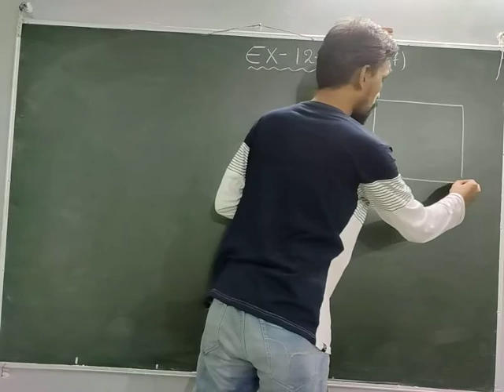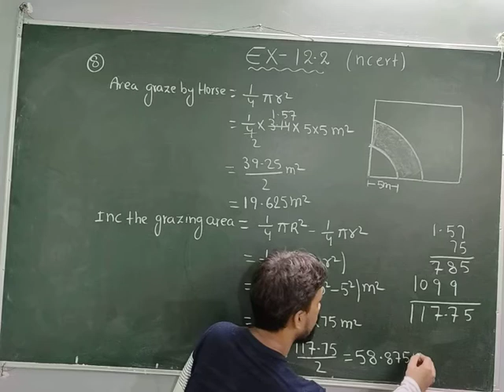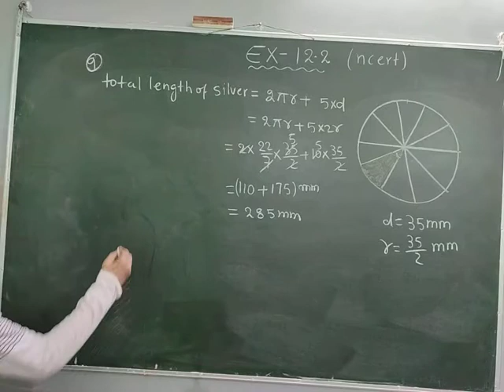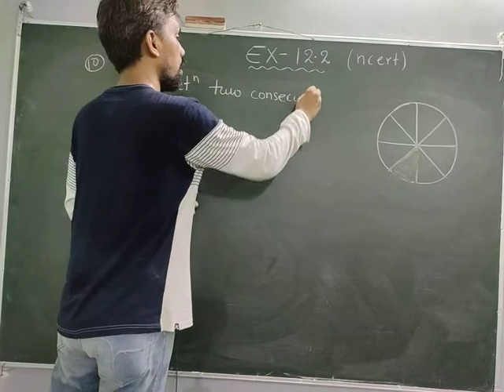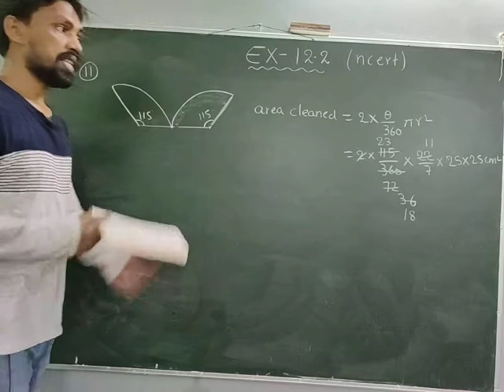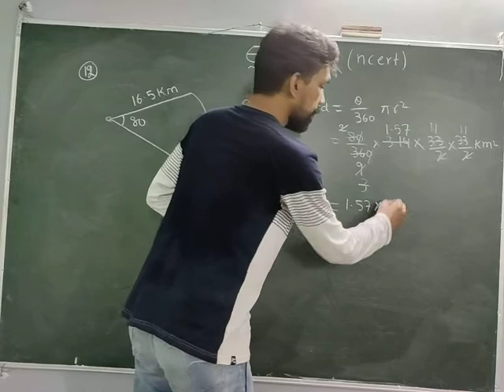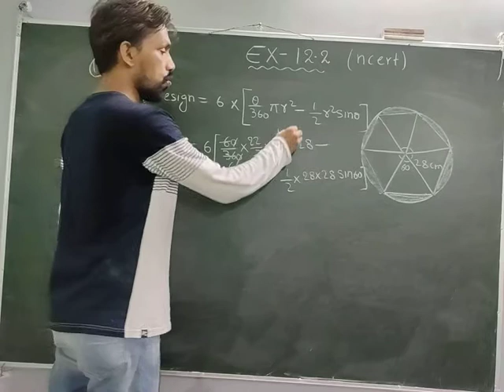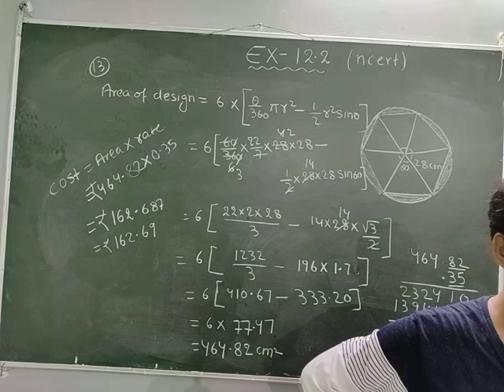Class: 10 | Areas related to Circles ( Lec-04 ) | Exercise - 12.2 ( NCERT ) | Careerpath Classes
Here is a new video of our series Class - Xth Mathematics , Chapter - 12 ( Areas related to Circles ) of NCERT textbook completely based on latest CBSE syllabus and guidelines ..

Subject : MATHEMATICS

Chapter : 12. AREAS RATED TO CIRCLES

Topic : EXERCISE - 12.2 ( NCERT )

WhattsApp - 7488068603